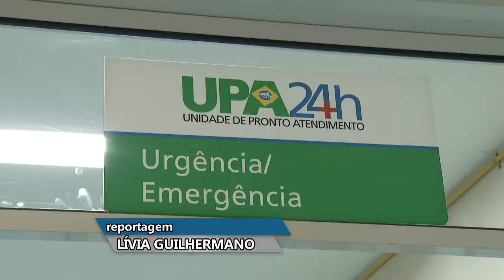Panorama | TVE - Boletim - UPA Moacyr Scliar - 24/7/18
Boletim Panorama exibido nesta terça-feira, 24, às 19h:
- UPA Moacyr Scliar revela colapso na rede municipal de saúde.